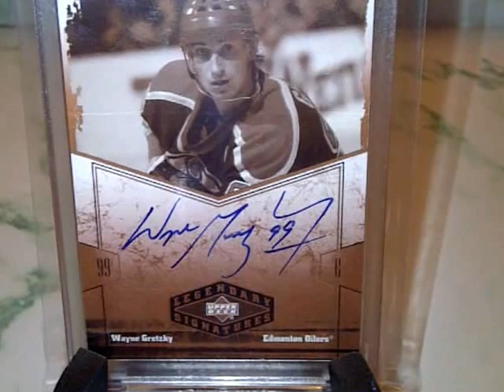A GREAT MAILDAY! Wayne Gretzky "The Greatest Hockey Player Ever" "The Great One"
2004 Upper Deck Legendary Signatures of  Wayne Gretzky (On Card Auto).